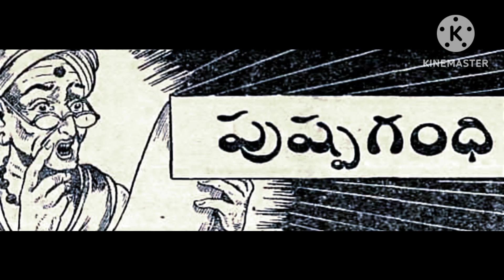# Pushpagandhi # Vennelamma Kathalu #